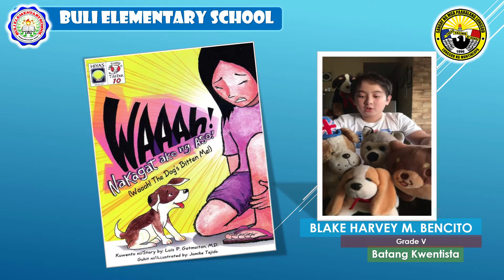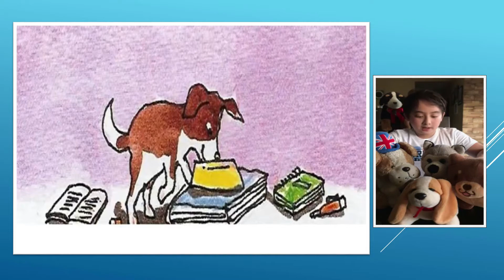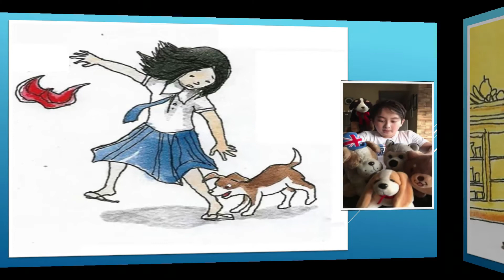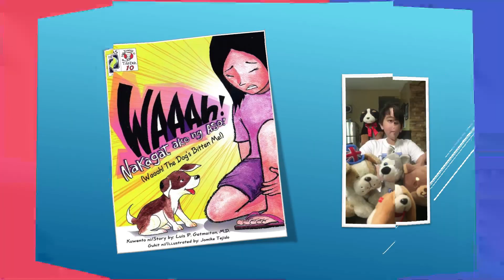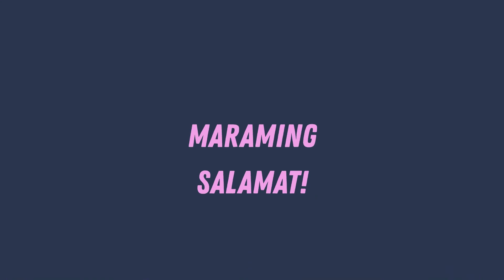Waah! Nakagat Ako ng Aso!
Halina't panoodin at pakinggan ang Kwentong "Waah! Nakagat Ako ng Aso!" kasama si Kuya Blake mula sa ika-limang baitang!
Sama-sama nating alamin kung anong nangyari kay Janella na kinagat ng aso!